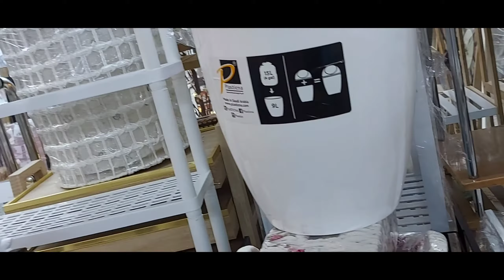night walking with my friend rene villasante